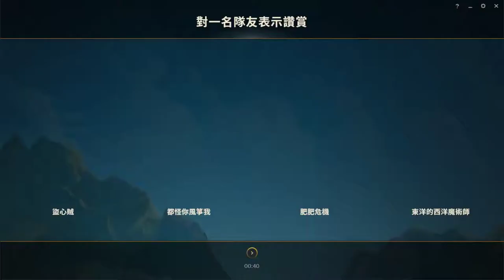LOL英雄聯盟-魔甘娜-因雷歐娜被我方隊友BAN掉了...結果就用她來進行晉級賽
*BGM*